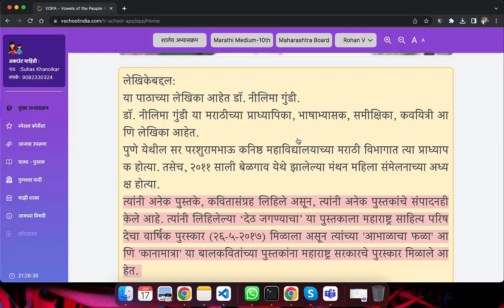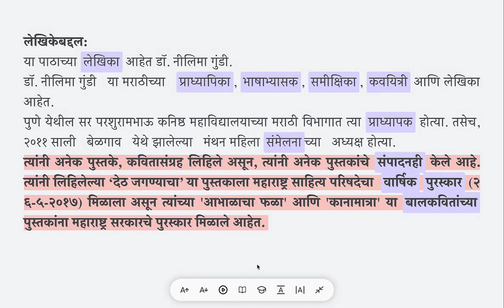Grammar Summary | व्याकरणाचा सारांश | VSchool